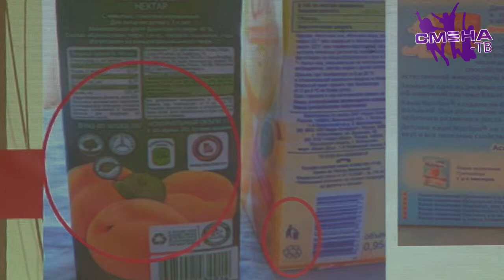Встреча с представителями РГО на географическом проекте «Мир открытий» в ВДЦ «Смена»